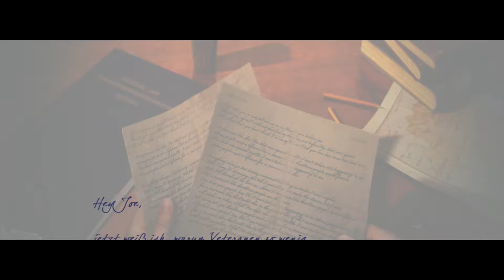Walkthrough - Air Conflicts Vietnam #09 - Schlacht am Hamburger Hill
Spiel: Air Conflicts Vietnam Ultimate Edition
System: Playstation 4
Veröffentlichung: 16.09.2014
Publisher: BitComposer Games
Entwickler: Games Farm